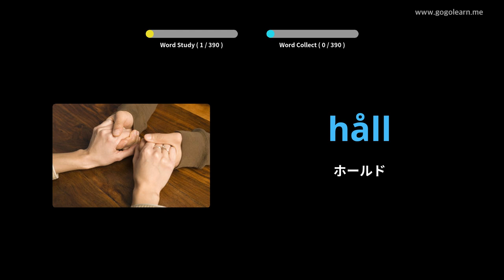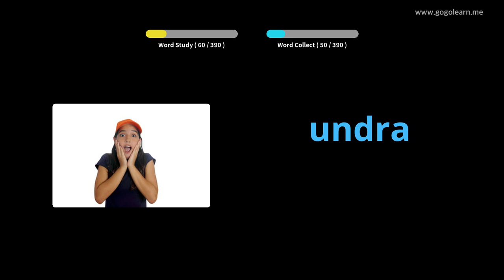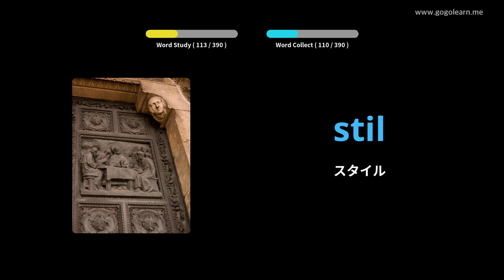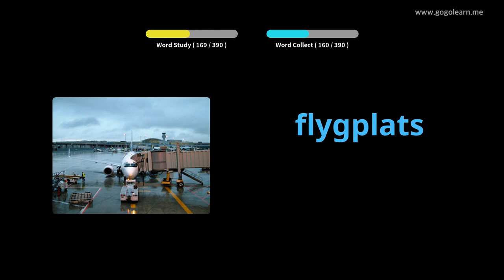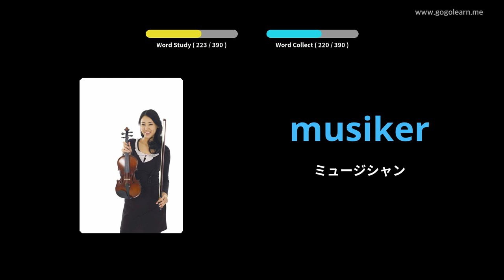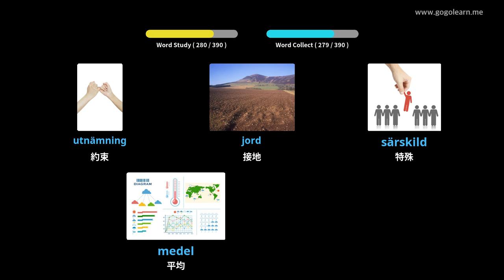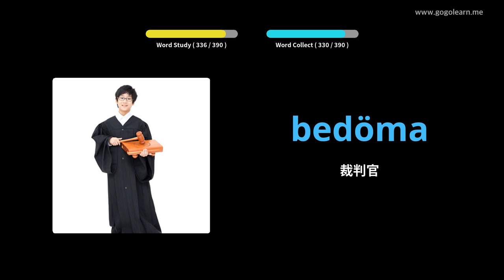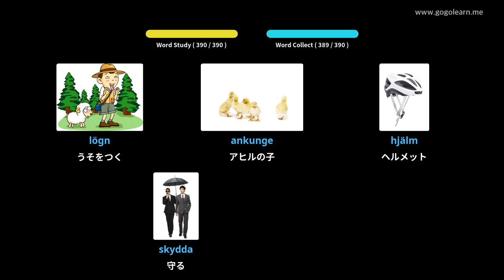写真を通してスウェーデン語を学ぶ|スウェーデン語の語彙中学校2 | Golearn